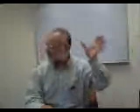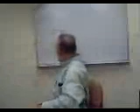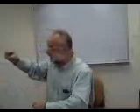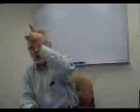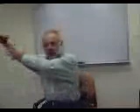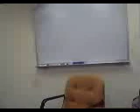sura20 ayat37 38